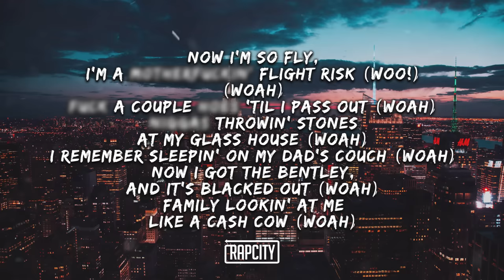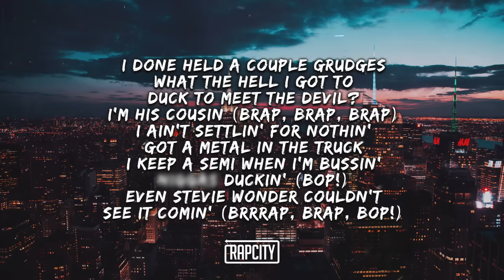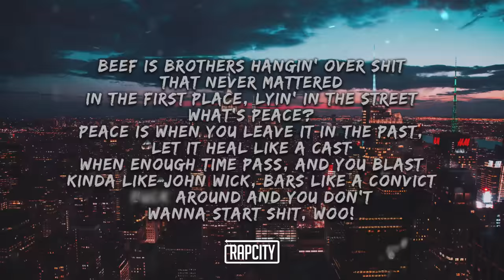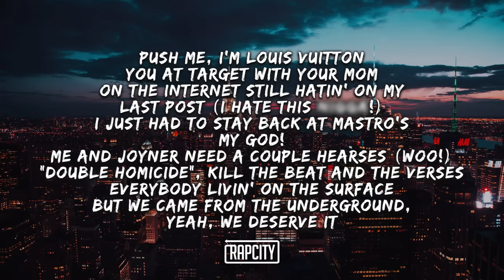Joyner Lucas ft. Logic - ISIS (Lyrics)